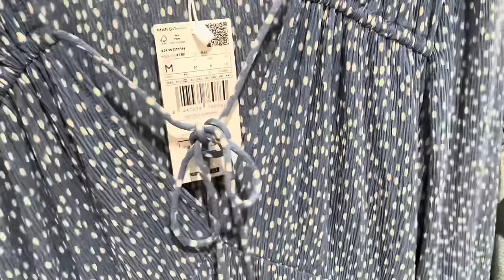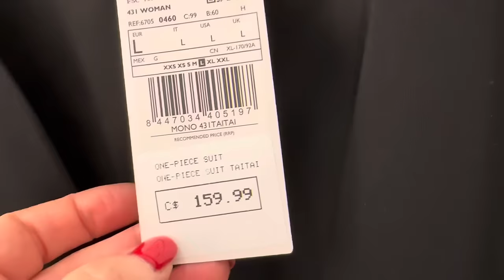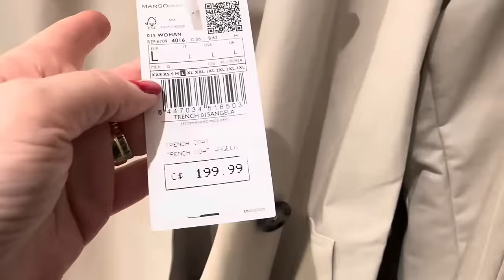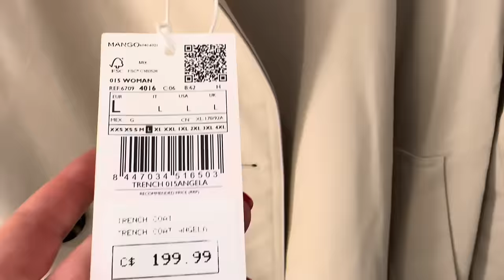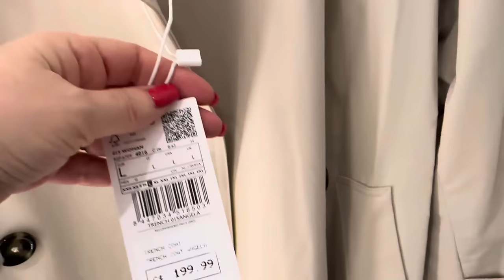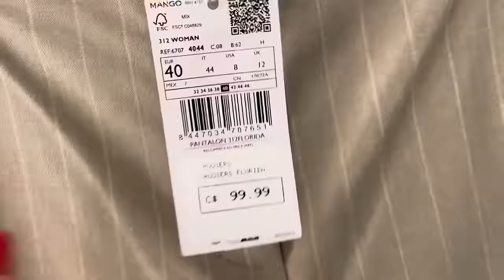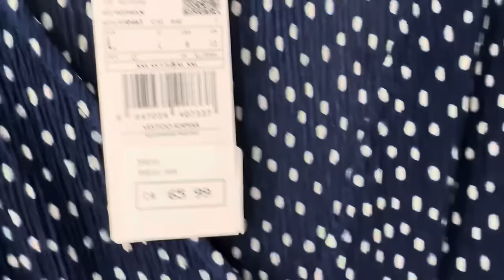MANGO ТОТАЛ БЕЖЕВЫЙ, НОВАЯ КОЛЛЕКЦИЯ ВЕСНА-ЛЕТО, ОТЛИЧНЫЙ БАЗОВЫЙ ГАРДЕРОБ, ШОПИНГ ВЛОГ, ПРИМЕРКИ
Дорогие друзья  сегодня шопинг влог из магазина mango, новая коллекция весна-лето, Тотал бежевый, тренды, базовый гардероб

Мои параметры:
Рост: 160
Вес: 62 кг
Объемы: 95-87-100